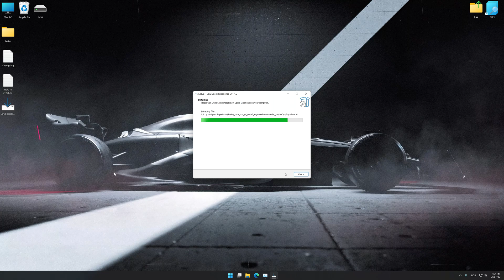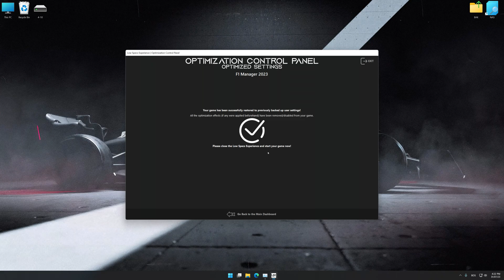F1 Manager 2023 | Optimized PC Settings for Smoother Gameplay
Learn how to configure the Optimized PC Settings presets in Low Specs Experience for F1 Manager 2023 to achieve stable frame rates, smooth gameplay, and balanced performance. This guide shows you how to maintain excellent visual quality while improving responsiveness, reducing micro-stutters, and keeping motion fluid for the best overall gaming experience.

⏱️ Timestamps

00:00 Before vs After Optimization
00:41 Optimization Guide
02:03 Additional Gameplay Footage